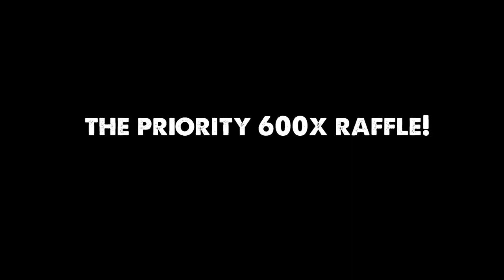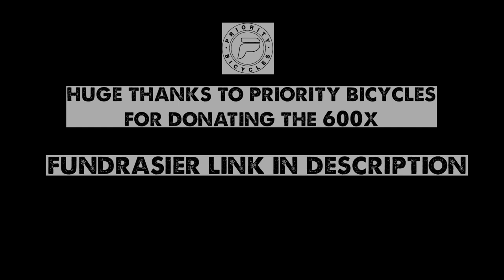Help Me Raise Money to Get Kids on Bikes!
Here's the link to the fundraiser, open until January 30th! Buy Your Raffle Tixs!

Camera Gear:
Sony A6500